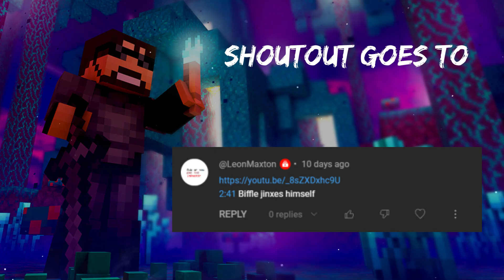Biffle jinxes himself